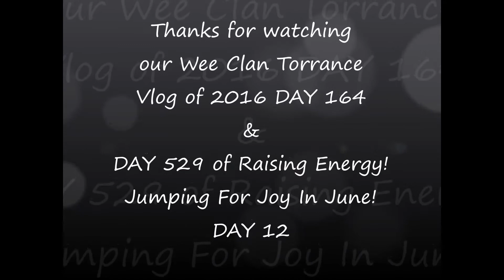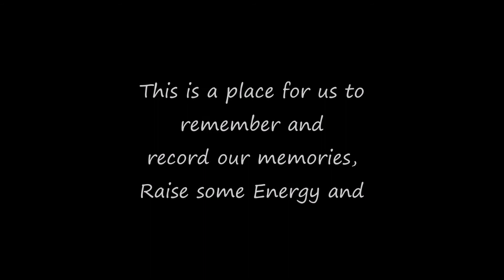FLASH MOB VLOG! Ocean Terminal Edinburgh JUNE 2016 Vlog 164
LIVE in JUNE! DAY 529 of Dance 365 & and Daily Vlog DAY 164 in 20161

We are Jumping for Joy in June!

Join us LIVE every morning, Monday to Friday at 8:05am BST for the Daily Dance and check out the channel for all the other fun playlists we have!